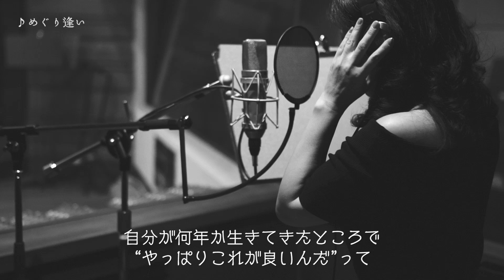薬師丸ひろ子 「Best Songs 1981-2017〜Live in 春日大社〜」トレイラー映像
歌手活動35周年を迎えた薬師丸ひろ子が6月21日発売する、自身初となるライブアルバム「Best Songs 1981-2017〜Live in 春日大社〜」のトレイラー映像が公開となった。ライブ音源のダイジェスト、ブックレット写真、インタビュー映像に新曲「めぐり逢い」のＭＶ映像、さらには初回限定盤特典①春日大社での貴重なライブ映像を収めた「世界遺産劇場　春日大社コンサート」からの映像による盛り沢山な内容となっている。

「Best Songs 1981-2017〜Live in 春日大社〜」はライブ音源による各時代のヒットシングルから、スペシャルトラックには35周年を記念して井上陽水によって書き下ろされたスタジオ録音の最新曲「めぐり逢い」を収録。（詞：井上陽水　曲：井上陽水、佐藤準　編曲：弦一徹）「ステキな恋の忘れ方」以来32年ぶりの再タッグとなる新曲は、忘れられない大人の恋を歌う爽やかでノスタルジックなバラード。まさに薬師丸ひろ子の35年の音楽史ともいえるベストアルバム的内容となる至極の一枚。全15曲収録が高音質のSHM-CD仕様となっている。そして初回限定盤特典①には薬師丸にとって初の野外ライブとなった春日大社での貴重なライブ映像を収めた「世界遺産劇場　春日大社コンサート」がBlu-ray（初回A）＆DVD（初回B）それぞれに付属。夕暮れから夜にかけての美しい世界遺産の自然の風景の中行われた、一夜かぎりのプレミアムなライブを完全収録。（約92分収録）さらに初回限定盤特典②としてスペシャルブックレットの付属も決定している。こちらは春日大社でのライブ写真、35年の音楽活動を振り返る初のロングインタビューや井上陽水との対談を掲載したブックレットとなっている。